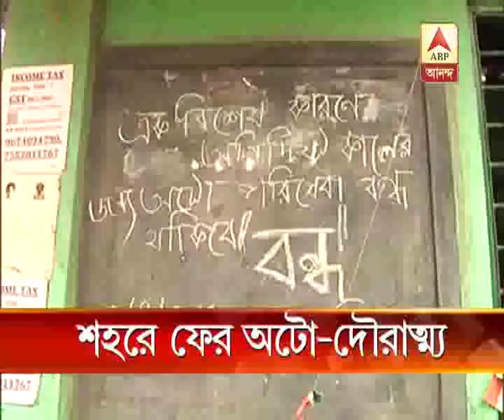Molestation in auto, driver arrested, autos are not running in Garia-Tollygunj route in pr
Molestation in auto, driver arrested, autos are not running in Garia-Tollygunj route in protest